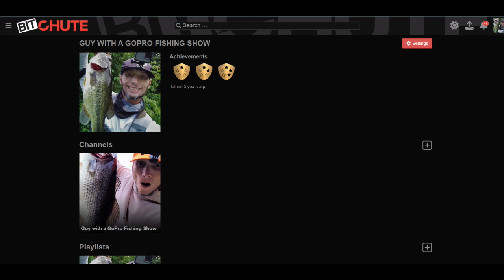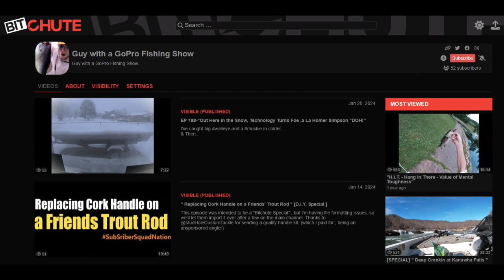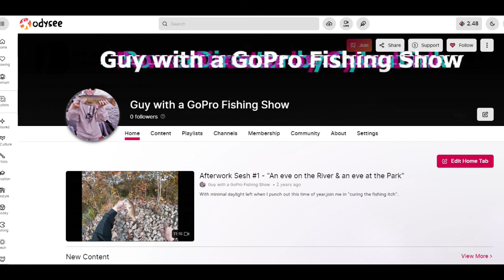1 & Done #23- " Want to Catch smallmouth in Muddy Water?" [Feat: BPS 3.5 inch Tube ]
I apologize on 1)that was a male , but healthy one ) & 2)That rod is a medium , not medium heavy , but still..Took me out towards deeper water
 with a NICE flip / surface breach at the end...I also wanna thank the TNP Crew for adding this low budget , little show in your 24/7 stream. Y'all know
 who you are & I am Honored. Podcast is still in the works, & I am back at work , so I got Big Plans for 2024 and we're off to a heck of a start!!

.Featured Gear .
7ft Ozark Trail Medium/Fast action spinning rod
Lew's size 3000 xfinity spinning reel ( what a workhorse)
Sufix 832 15lb braided mainline
Seaguar Basix 10lb flourocarbon leader
1/8th oz ball head jighead (90 degree line tie )
 3.5 inch Bass Pro Shops Tube (white / black flake )
 Go Pro Hero 7 White ( another workhorse)